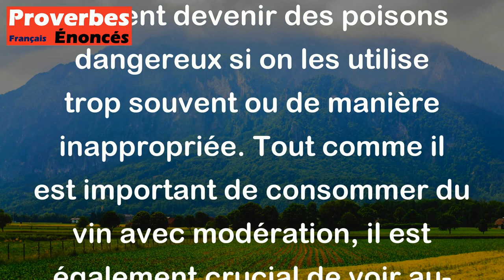Une belle femme et le vin font de doux poisons. - Proverbe Oriental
Ce proverbe oriental signifie que certaines choses qui sont attrayantes et apparemment agréables peuvent en réalité être nocives si elles sont consommées en excès. La beauté chez une femme et le goût délicieux du vin peuvent sembler inoffensifs, mais peuvent devenir des poisons dangereux si on les utilise trop souvent ou de manière inappropriée. Tout comme il est important de consommer du vin avec modération, il est également crucial de voir au-delà de la beauté extérieure d'une personne et de ne pas laisser cela affecter la façon dont on interagit avec elle.